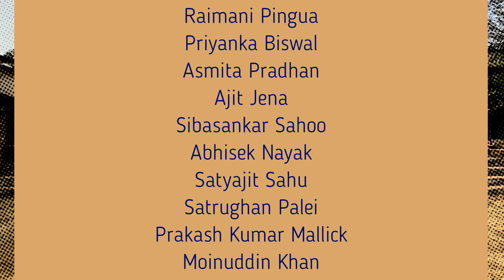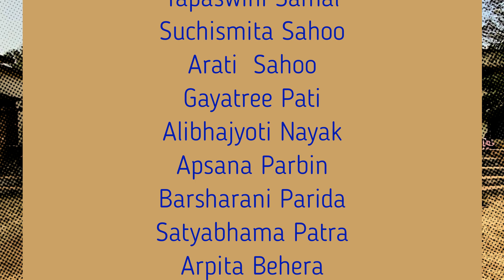World Cup Hockey Awarness Rally by VN NCC Cadets